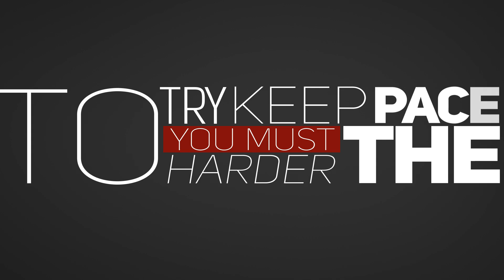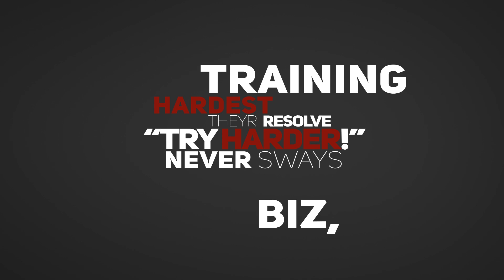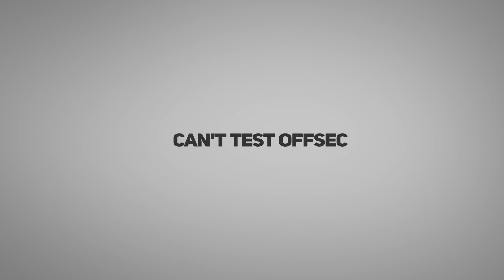Offensive Security presenta Kali Linux 1.1.0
Disponible Kali Linux versión 1.1.0